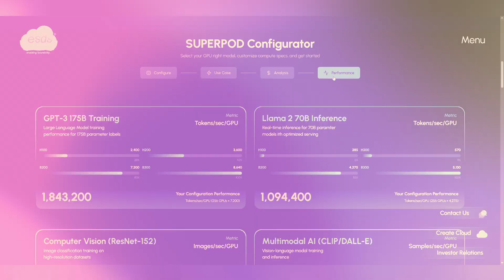ESDS GPU as a Service: India’s Sovereign AI Infrastructure for LLMs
AI is projected to reach USD 1,236.5 billion by 2030—a massive 450% jump from today.
As organisations scale AI, GenAI, and LLM workloads, one question becomes critical:

Can India’s infrastructure keep pace with our AI ambitions?

At ESDS, we’ve taken a bold step forward.

Introducing ESDS GPU as a Service — India’s sovereign, next-generation GPU cloud powered by NVIDIA & AMD GPUs, SuperPOD-scale clusters, and high-intensity compute built for trillion-parameter AI models.

With support for:
✔ B200 • B300 DGX • GB200 • NVL72
✔ Tens to hundreds of GPUs
✔ NVLink high-bandwidth fabrics
✔ Terabytes of unified GPU memory
✔ Multi-billion-parameter LLM training
✔ GenAI pipelines & enterprise AI workloads

This platform delivers:
⚡ Unmatched speed
🛡️ Consistent, predictable performance
📈 Unstoppable scale for serious AI teams

To make large-scale AI accessible, we introduced the ESDS SuperPOD Configurator — design your own GPU architecture, choose GPU models, and instantly forecast performance & cost.

This is the infrastructure built for the AI scale India wants to create next — and we’re enabling that vision with clarity and purpose.

GPU Cloud India, GPU as a Service, India AI Infrastructure, NVIDIA GPU Cloud, AMD GPU Cloud, LLM Training India, AI Compute India, Sovereign Cloud India, SuperPOD India